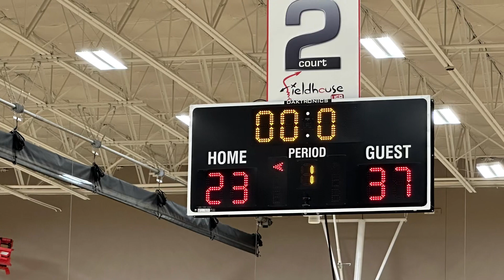WGS 2027 vs Lobos Highlights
“Spider” Prod Galaxy x Timpani